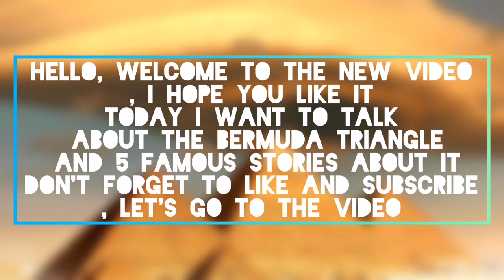All apout the Bermuda Triangle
Song: Musical Bakery - One More Time